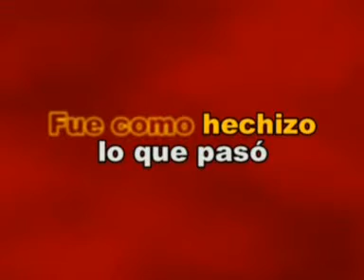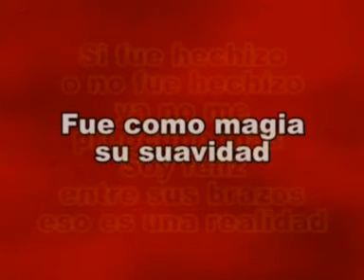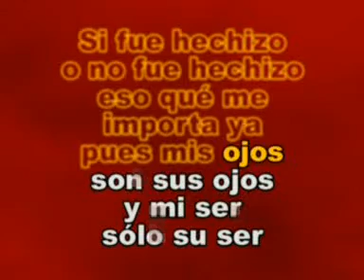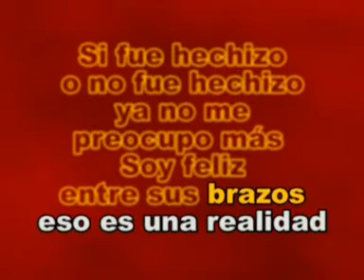KARAOKE HECHIZO ANA GABRIEL